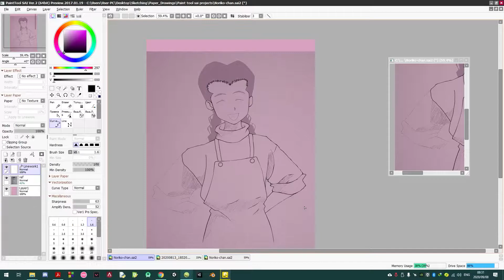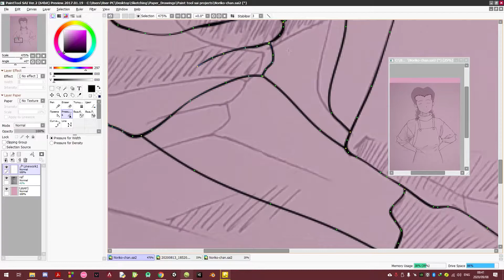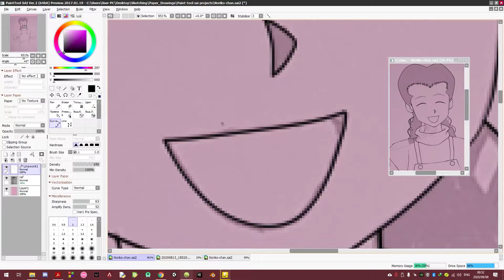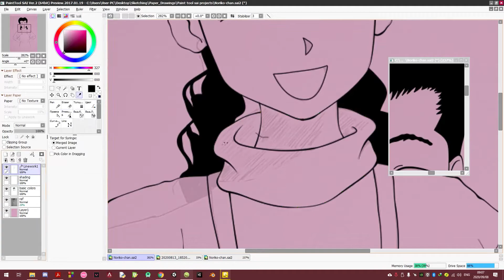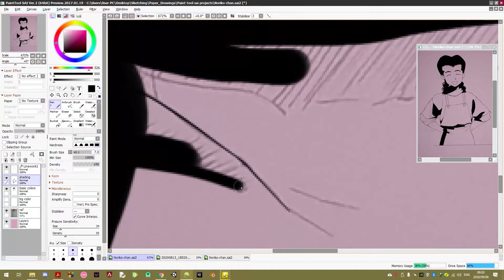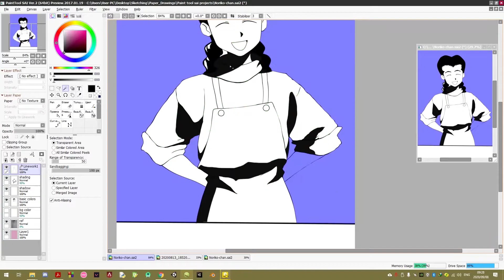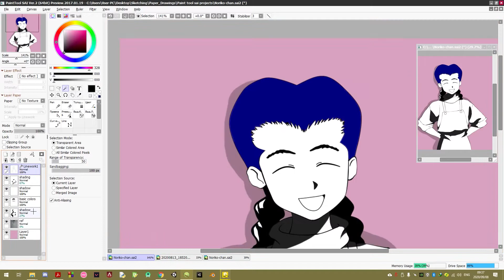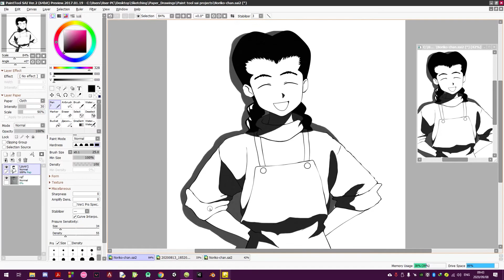Drawing timelapse | using a mouse to draw in paint tool sai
Watch a timelapse of my drawing process in the drawing program paint tool sai using only a mouse.